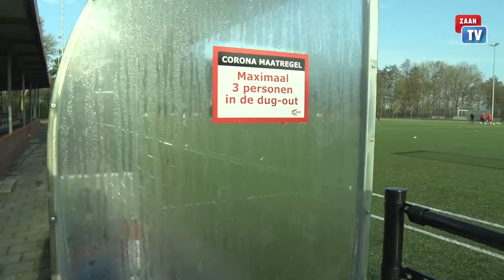Oud profvoetballer Simon Tahamata terug in de Zaanstreek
Op het - voor publiek gesloten - sportpark van ZCFC werd voetbaltraining gegeven. Oud-voetballer Simon Tahamata was weer actief in de Zaanstreek om voor Talent Goals kinderen tot 12 jaar techniek oefeningen te leren.